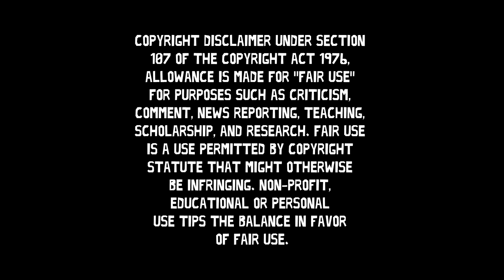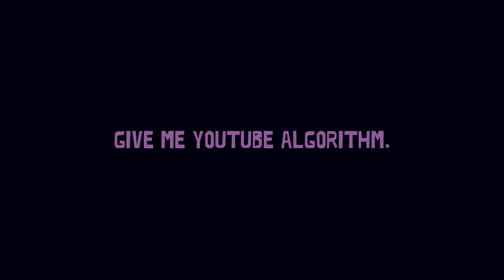2 Newzelanders play Spelunky